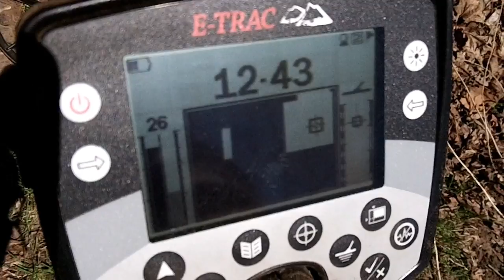Minelab Etrac 4-21-13 -- 1 Dig - Strange "Badge" Found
Not sure what this is but it was found at a home/farm site in existence since the mid 1800's. I looked up the company that made this and found that the company C.G. Braxmar made badges in the 1870's until early 1900's, If anyone knows what this is let me know in the comments :)